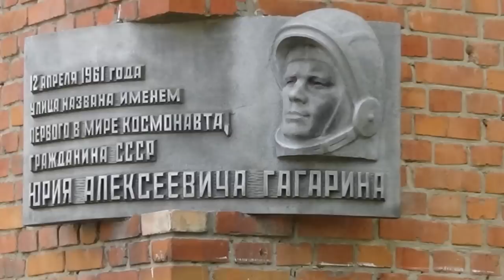белгород гагарина в белгороде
Улица Гагарина в Белгороде летом
0:57 Где погулять в Белгороде